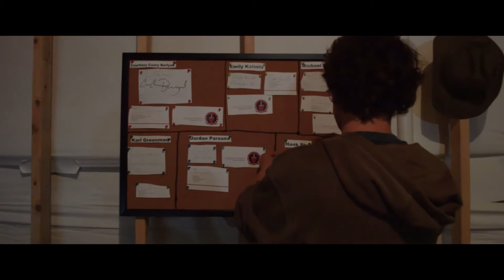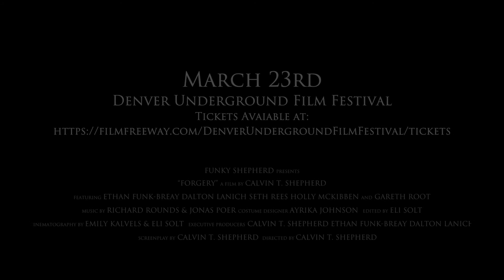Forgery - Denver Underground Film Festival Trailer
We're proud to announce that Forgery will be at the Bug Theatre with the Denver Underground Film Festival on March 23!!

Forgery reunites the Funky Shepherd creative team to tell the story of Andrew (Ethan Funk-Breay) and Luke (Dalton Lanich) as they fake signatures and passes for students at their college.

Forgery is written and directed by Calvin T. Shepherd.